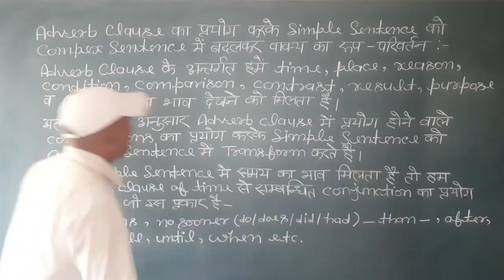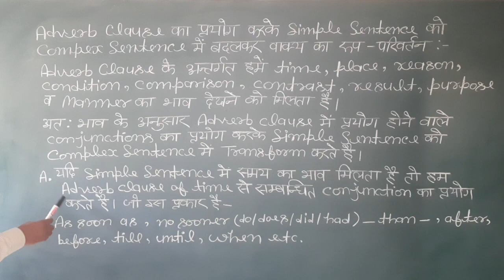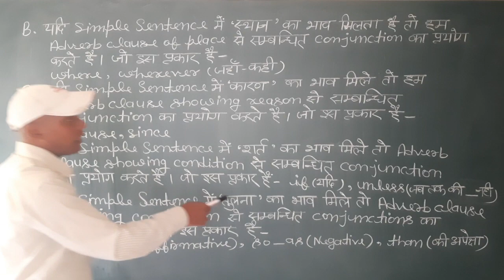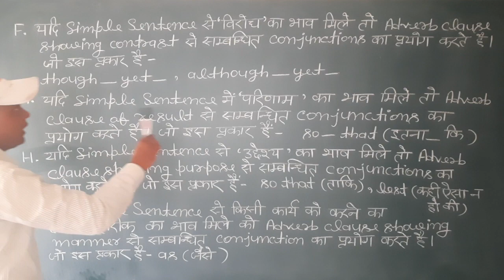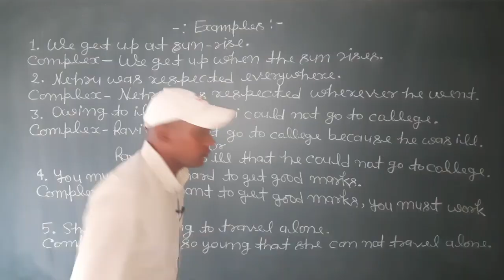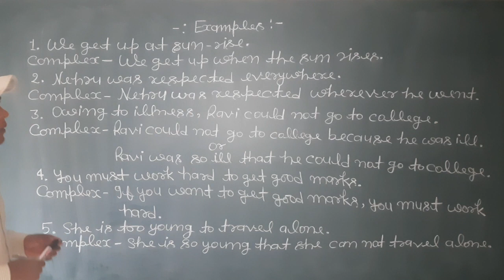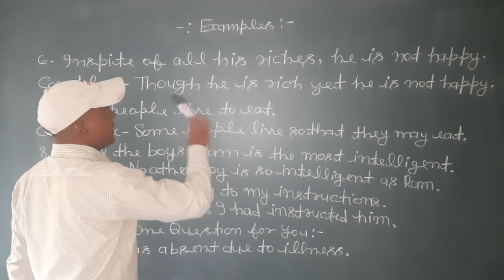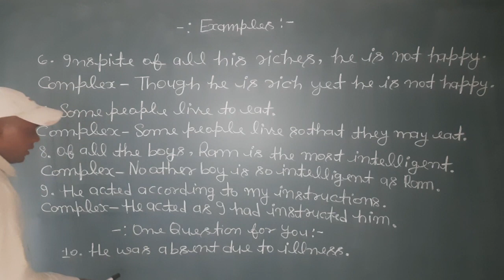Transformation of Sentences - Simple Sentences into Complex Sentences by using Adverb Clause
In this video,  you will learn how transform Simple Sentences into Complex Sentences by using adverb clause. Transformation of Sentences is a very important topic of English Grammar for class 11 and 12.

Our mobile App for class 9 to 12 -
Knowledgebeem - The learning App